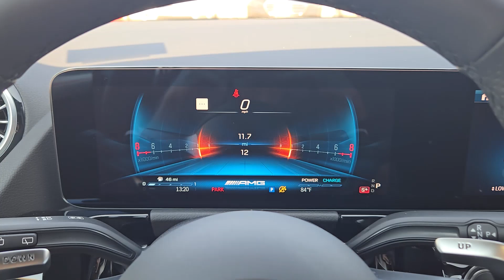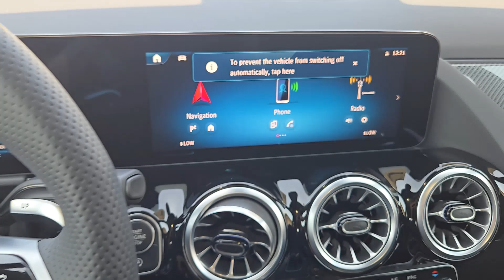2025 Mercedes-Benz GLA 35 AMG® SUV - OK Oklahoma City, Edmond, Arcadia, Tulsa, Norman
New 2025 Mercedes-Benz GLA 35 AMG® SUV available at Mercedes-Benz of Oklahoma City located in 14240 Broadway Extension Hwy, Edmond, OK, 73013. Servicing the Oklahoma City, Edmond, Arcadia, Tulsa, Norman area.
Please mention the stock SJ670502 when you contact the dealership for this vehicle.